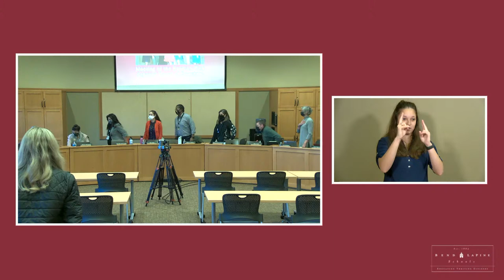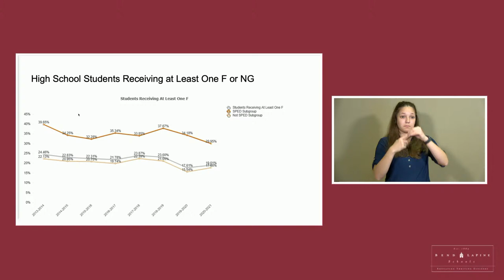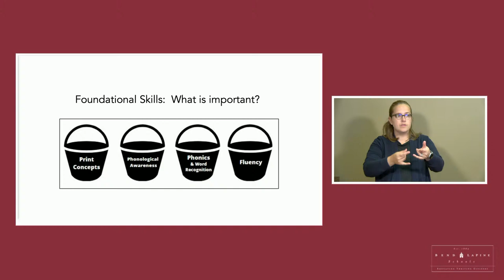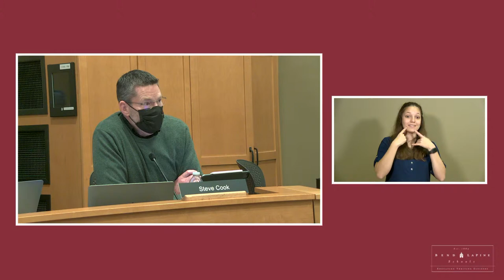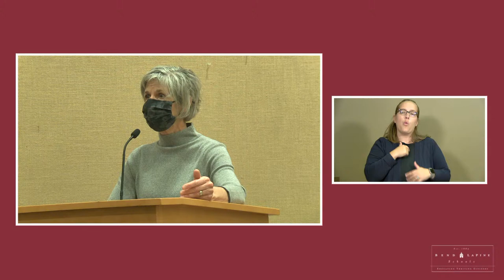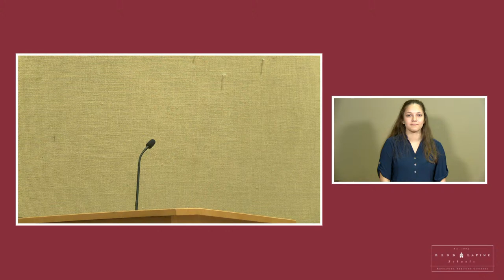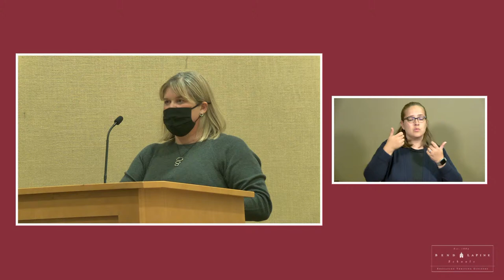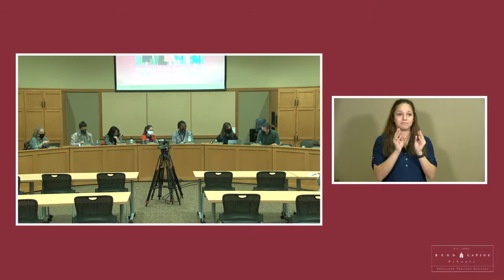October 26th, 2021 School Board Work Session